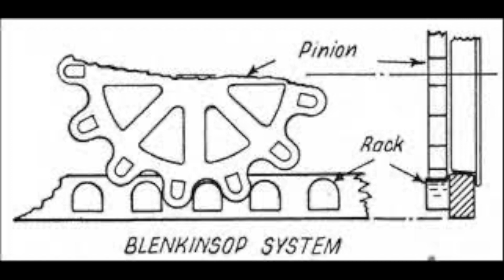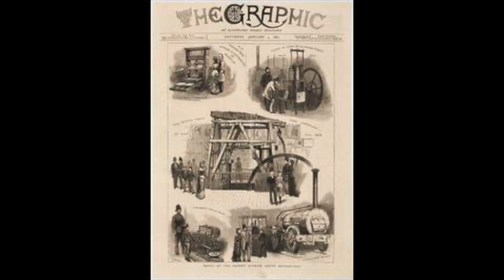Puffing Billy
we've seen the largest, the weirdest and now lets look at the oldest. not to be confused with the fairy queen (the oldest steam engine running) puffing billy is officially the oldest steam engine. we look at both its owner and how it became an inspiration for 2 engineers who happened to have created the world famous Rocket.